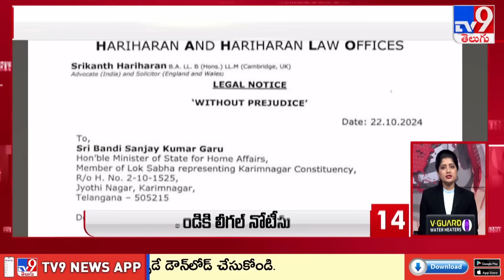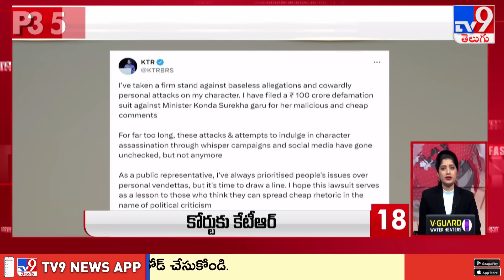Top 50 | Afternoon Updates | 23 October 2024 - TV9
1200 మంది వ్యవసాయం మరియు వ్యాపార నిపుణుల నుండి నేర్చుకోవడానికి మరియు వారితో నేరుగా వీడియో కాల్ మాట్లాడటానికి ఇప్పుడే ffreedom appను డౌన్లొడ్ చేసుకోండి